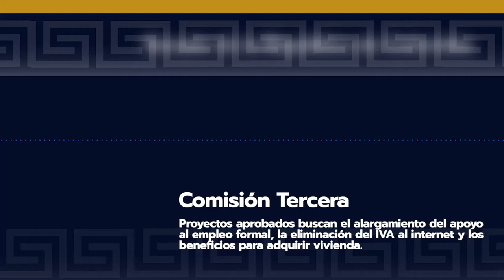COMISIÓN TERCERA -🎙️PodCastVocesDelSenado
En 🎙️PodCastVocesDelSenado les contamos que los senadores Richard Aguilar Villa, Andrés Cristo, Emma Claudia Castellanos, Iván Marulanda y Rodrigo Lara hablaron sobre las iniciativas avaladas en Comisión Tercera que pasan a Plenaria del Senado. -📳 App Mi Senado